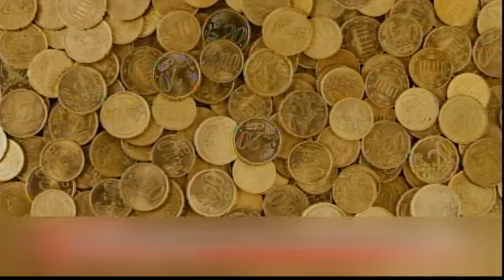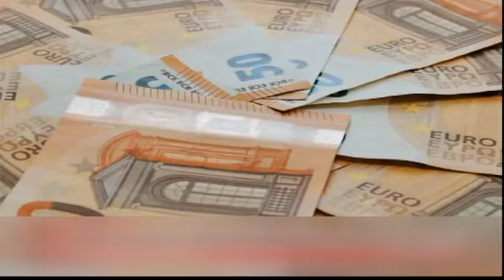Συμβαίνει Τώρα 13/11/2023